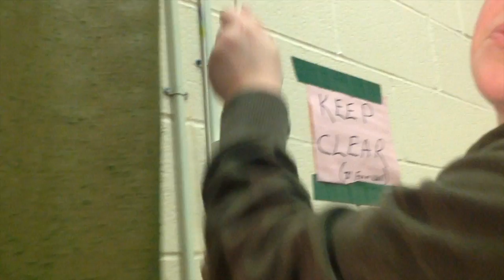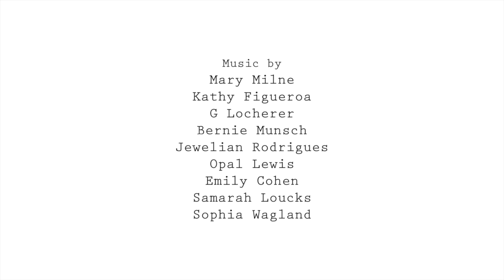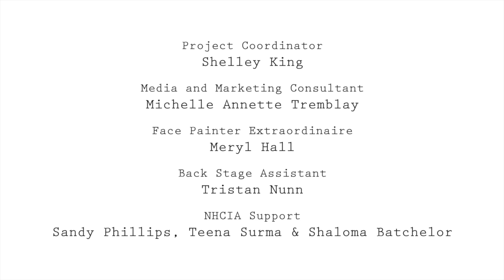The Birds Will Sing Our Song - a community project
This video documents the Celebrating Creative Connections project in Bancroft, Ontario in late 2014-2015.  It featured four series of workshops led by local artists which were open to anyone in the community to join in.

-  A Music series created an original song
-  A Dance series choreographed a dance to the song
-  An Art series created costumes and art pieces for the performance of the dance
-  A Video Production series documented it all.

This project was made possible through the generous support of the Ontario Arts Council and North Hastings Community Integration Association.